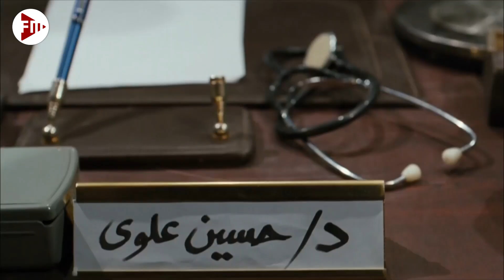هي جريمة قـــتل🤣🤣طب ابوس علي ايديك شوف محامي تاني انا اهبل🤣هتموت ضحك مع اللمبي في المحكمة